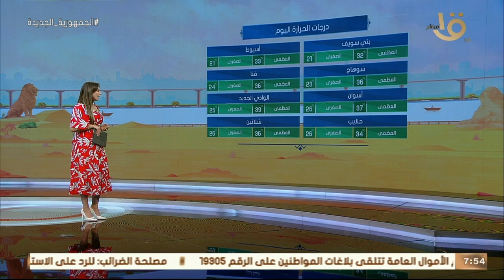صباح الخير يا مصر | بيان بدرجات الحرارة المتوقعة اليوم في مختلف أنحاء الجمهورية